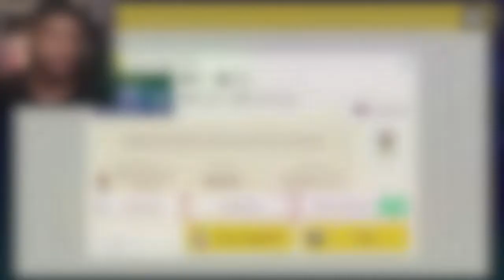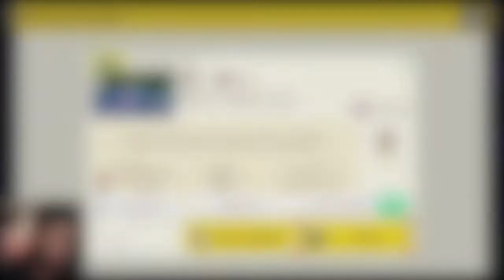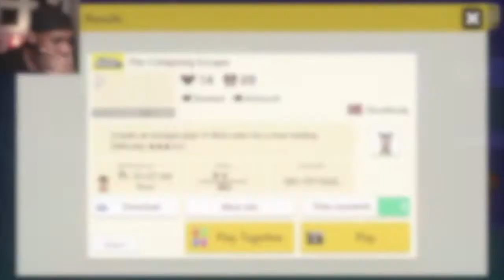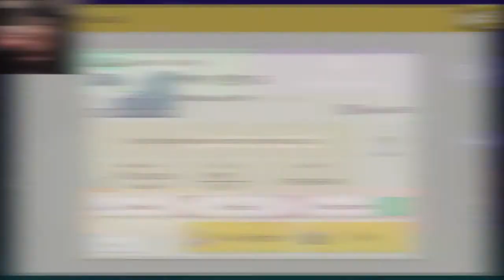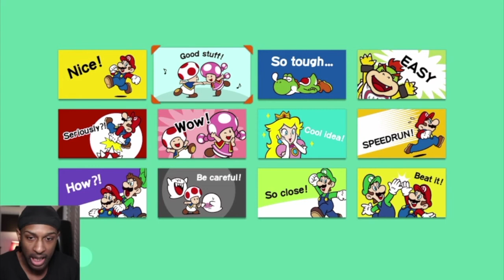Flying Bowsers On A Ship!!!Why!![Viewer Levels #17][Super Mario Maker 2 #53]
Bowser Shooting Fireballs In The Sky! SMH! Enjoy***
J Ravage Instrumentals Vol.15